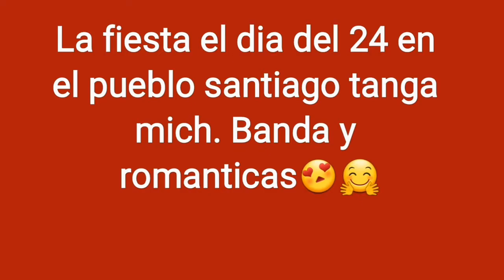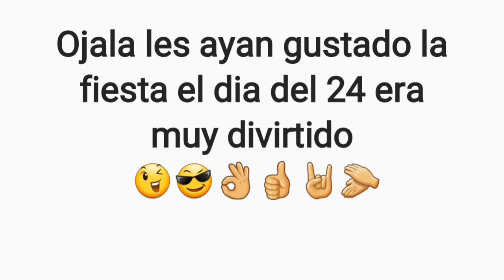El 24 de julio santiago tanga mich 2017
Este video fue de la fiesta en el pueblo antes del mero dia ...para mi q fue mas divertido el 24 q el 25 pero solamente es mi opinion ojala les guste😉😎👌👍